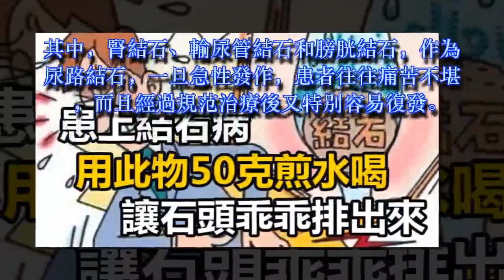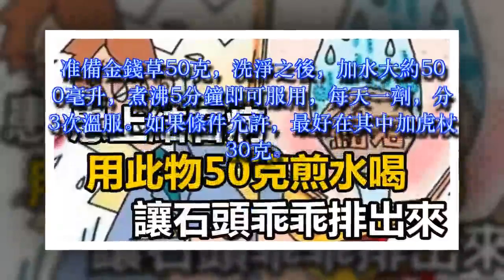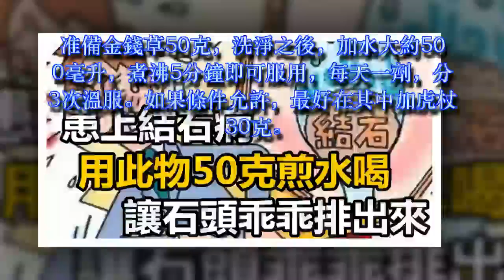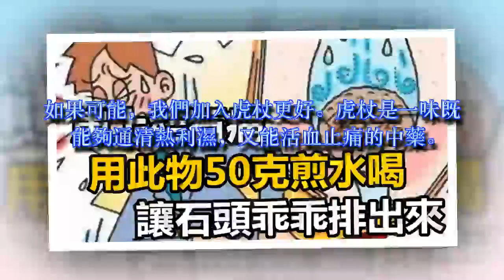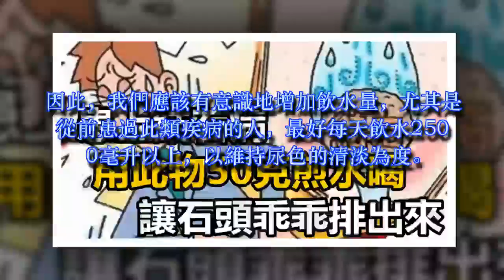患上結石病，用此物50克煎水喝，讓石頭乖乖排出來！